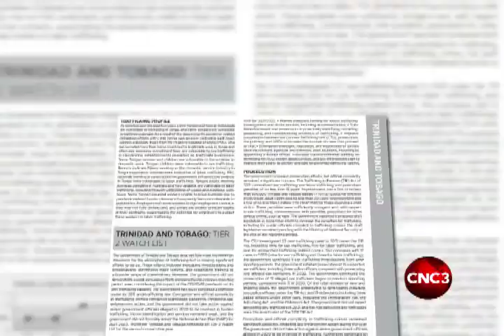Counter Trafficking Unit now without a director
The post of director of the Counter Trafficking Unit at the Ministry of National Security is currently vacant.

On Tuesday, we reported that in the 2022 Trafficking In Persons Report, Trinidad and Tobago remained on Tier 2 of the watch list and is at risk of further downgrade.

Anna-Lisa Paul has more.